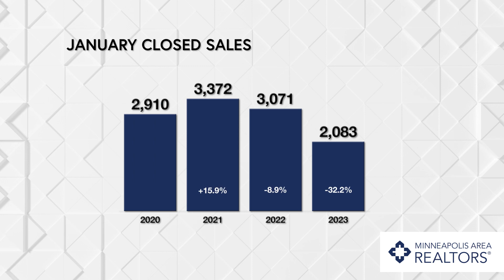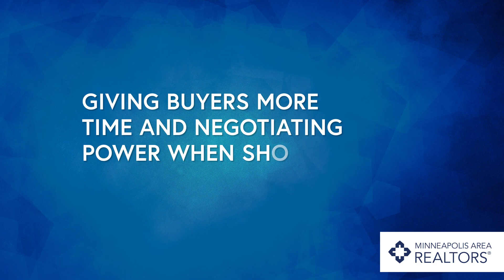The Skinny - January 2023